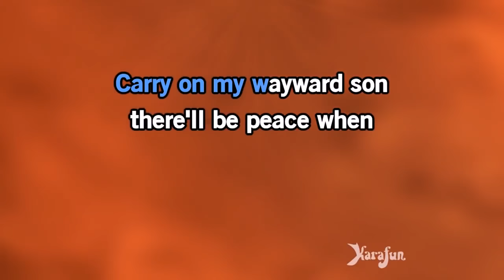AEW Full Gear & Thanksgiving: Best Of The Bryan & Vinny Show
Happy Thanksgiving from The Best Of The Bryan & Vinny Show! Celebrate the holiday weekend while the crew breaks down all the happenings from AEW Full Gear including MJF’s big win and The Elite’s return. Meanwhile Granny stops by for a segment for the ages! Don’t miss it!